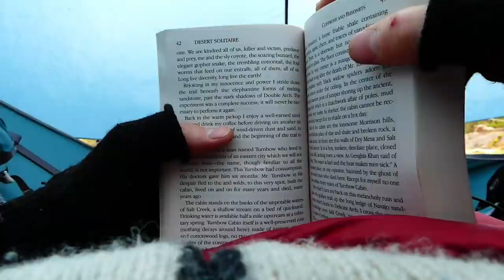6-Day Spring Trout Fishing Trip with @Joe Robinet (1 of 2)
6-Day Camping & Trout Fishing Trip with @Joe Robinet

Audio Credits:
Nathan Moore - Gold in them Hills